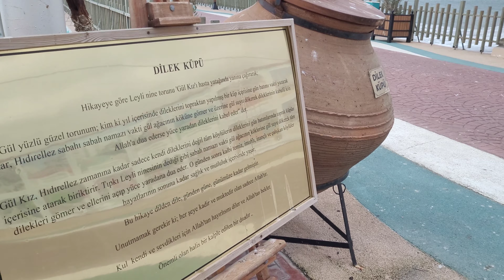Tekirdağ Rumeli Iskelesi |Rumeli İskelesi Tekirdağ tekirdağ rumeliiskelesi Süleymanpaşa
Tekirdağ
Tekirdağ şehir tanıtımı
Tekirdağ şehir turu
Tekirdağ Rumeli İskelesi
Rumeli İskelesi Tekirdağ
rumeli iskelesi manzarasi
rumeli iskelesi goruntuleri
rumeli iskelesi videosu
tekirdag gezisi
tekirdag videosu
tekirdag gezi videosu
tekirdag koftesi